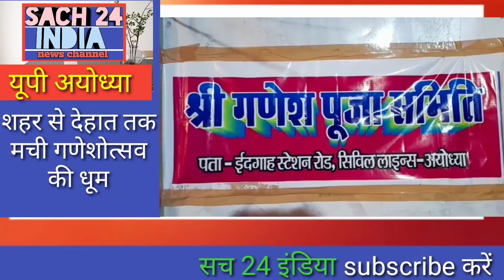रामनगरी अयोध्या में मची गणेणोत्सव की धूम,घरों में सजी गणेश प्रतिमा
रामनगरी अयोध्या में मची गणेणोत्सव की धूम,घरों में सजी गणेश प्रतिमा,sach 24 india, सच 24 इंडिया